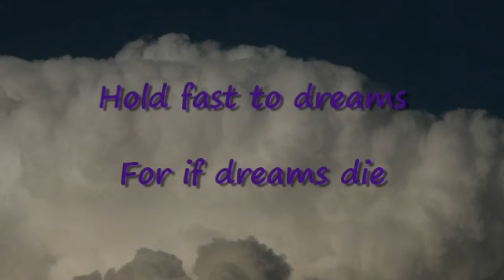Dreams by Langston Hughes (read by Gilberto Graywolf)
Poetic reading of 'Dreams' written by American poet, Langston Hughes.